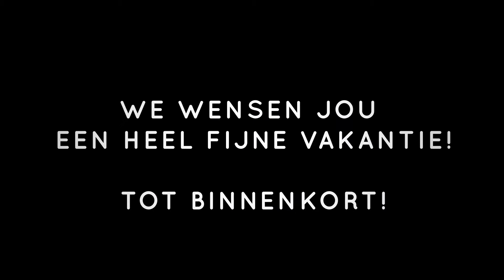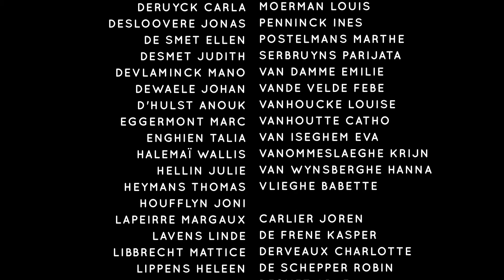Kunstacademie Waregem wenst jullie een prettige vakantie!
De Stedelijke Kunstacademie Waregem sluit haar deuren van woensdag 1 juli t.e.m. maandag 31 augustus.

We wensen iedereen een heerlijk ontspannende vakantie toe!